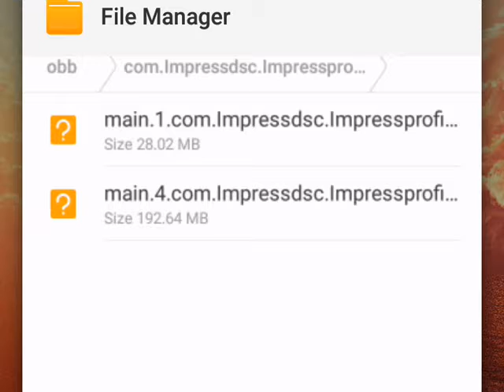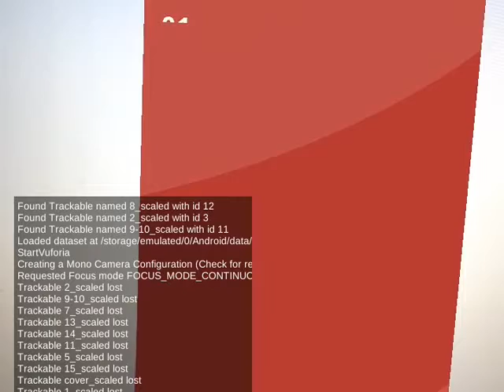AR application sample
This app made by vuforia and unity
used video playback of vuforia